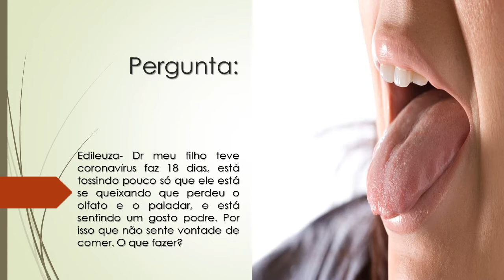Meu filho teve Coronavírus | Está tossindo, perdeu olfato, paladar e sente gosto de podre na boca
Edileuza- Dr meu filho teve coronavírus faz 18 dias, está tossindo pouco só que ele está se queixando que perdeu o olfato e o paladar, e está sentindo um gosto podre. Por isso que não sente vontade de comer. O que fazer?